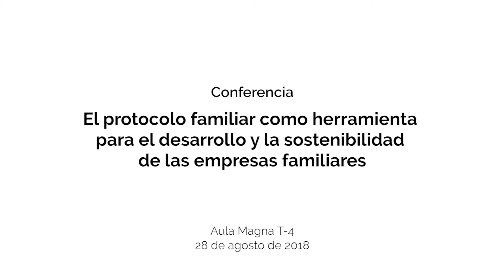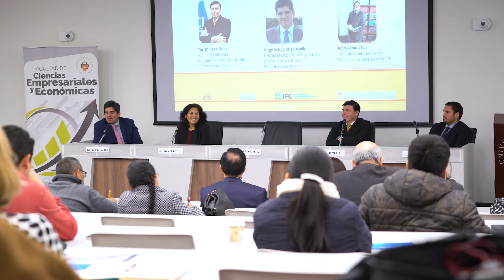ULIMA - Carrera de Administración organizó conferencia sobre protocolo familiar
El Círculo de Estudios de Desarrollo y Sostenibilidad de Empresas Familiares (CEDSEF) y la Carrera de Administración de la Universidad de Lima, en asociación con la Cámara de Comercio de Lima (CCL) y la Corporación Financiera Internacional (IFC), organizaron la conferencia “El protocolo familiar como herramienta para el desarrollo y la sostenibilidad de las empresas familiares” el 28 de agosto en el Aula Magna T-4. Julia Velarde Sussoni, docente a cargo del CEDSEF y consultora del Centro de Competitividad y Desarrollo Empresarial de la CCL, se volcó al tema explicando la problemática de las empresas familiares que no cuentan con un protocolo familiar, para que los miembros del panel debatieran posteriormente.